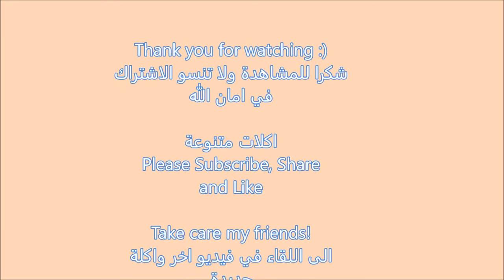How to Make Shrimp and Spaghetti/ الروبيان مع السباغيتي/Recipe291CFF/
Google+:-